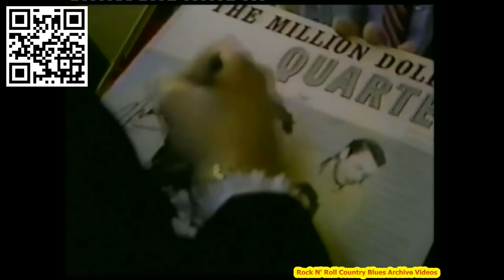Studio 54 Sues Jerry Lee Lewis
Jerry Lee Lewis Cancels Studio 54 - Gets Sued 1984 interview at Toronto Skyline Hotel

the time Jerry Lee Lewis f’d over Steve Rubell at Studio 54